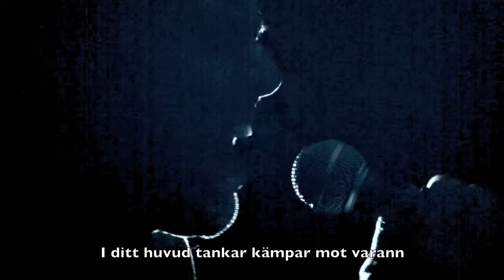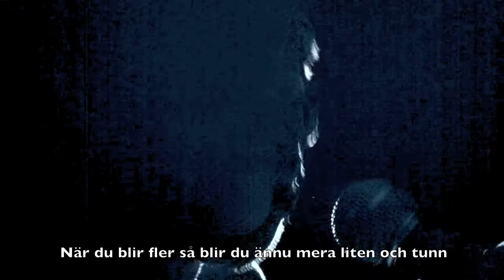Mårran - Mårrschottis/Så dum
Swedish hard rock group MÅRRAN. With Göran Edman (ex.Yngwie Malmsteen)-vocals, BINGE (ex.November)-drums, Morgan Korsmoe-bass, Max Lorentz-Hammond organ & Ludwig Larsson-guitar. From their 3rd studio album "Mårran 3/4", on S-Rock Records.